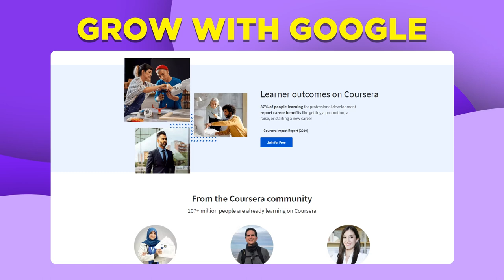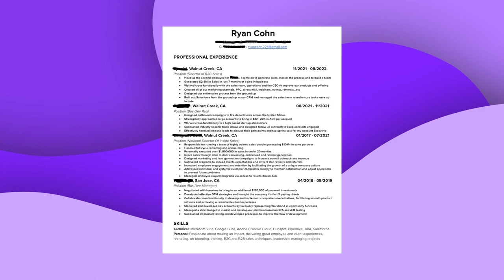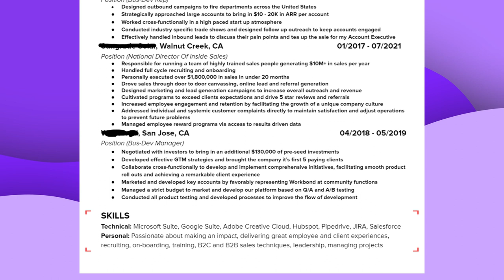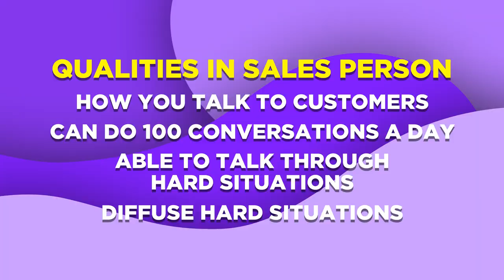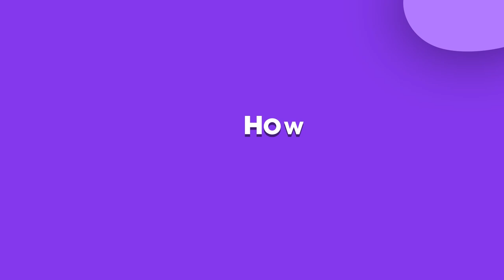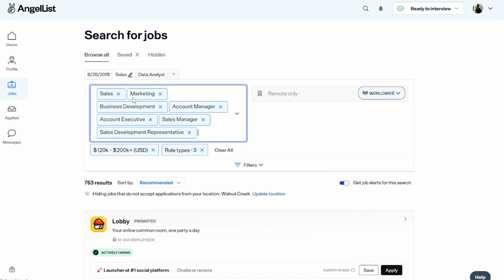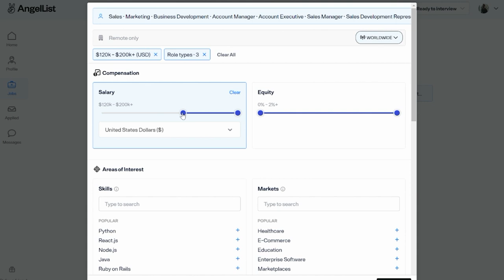How I Landed A Job That PAYS $650 A DAY | Make Money Online | Work From Home jobs | Ryan Cohn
Work From Home Jobs | Make Money | Make Money Online

I used to think that all jobs were terrible and that when you finally get a job that pays you more money, it just means you're going to have to work a million hours a week in order to earn your keep. And I've definitely been there before. But in this video, I share with you how I landed a dream job that pays me $650 a day and allows me to work fully remotely. This means I have a ton of flexibility and energy left at the end of the day in order to work on my passion projects like Youtube. In this video, I want to share with you how I landed the job, but also provide you with the blueprint on how it can be replicated and implemented into your own life and job search.

Job hunting and interviewing is a skills. And fortunately, I've had a TON of experience in this field. I've had hundreds of interviews with companies and received constructive feedback from hiring managers and recruiters in different industries, and I've also been in the shoes of a hiring manager for multiple companies I've been with. So, in short, I know how to work the system, provide companies what they're looking for and how find jobs that are easier to get and pay higher rates.

If my making this video helps even one of you land a job that puts you in a situation that was better than before, then that's a win in my book. If you do take my advice in this video and it does impact your life for the better or helps you land a better job, I would love to hear your stories in the comments below!

Use the link below for a free $25 worth of real estate with Lofty.ai:

Claim a FREE copy of my book:

Become and Airbnb host and earn $40 once your first guest checks out

Is Amazon FBA Still Worth It In 2022? My First 30 Days Results And Honest Opinion

How I Plan On Going From Unemployed To Financially Free Before 2023 | $0 To $10,000 A Month

How Much I Made Running An Airbnb For A Full Year | And How I Did It

I Tried Youtube Automation For 30 Days | How Much I Made And How It Works | Ryan Cohn